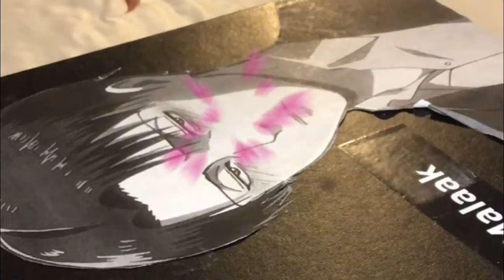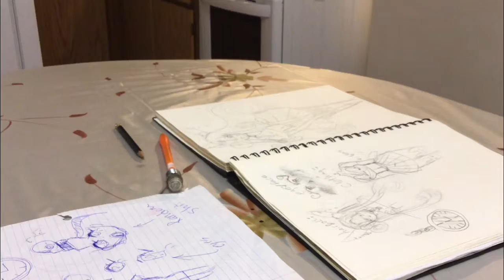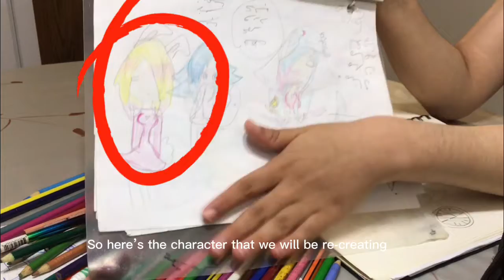Draw with me #1